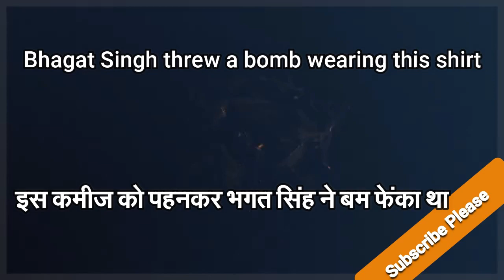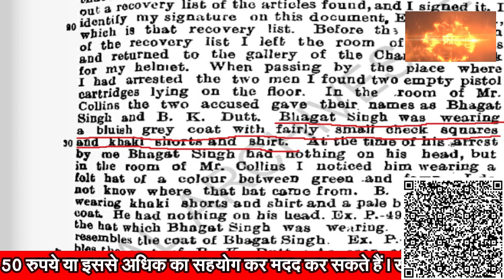यहां हैं Bhagat Singh के कपड़े और अन्य सामान | Indian Freedom Struggle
आप इस वीडियो में देख रहे हैं भगत सिंह की शर्ट। इसी शर्ट को पहनकर भगत सिंह ने बटुकेश्वर दत्त के साथ असेंबली एक्शन को अंजाम दिया था। हर देशभक्त हिंदुस्तानी के लिए भगत सिंह की यह निशानी दुनिया की सबसे पवित्रतम और दर्शनीय वस्तुओं में से एक है।

Please Support us to Continue this Campaign and Research -
Google pay or Paytm - 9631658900
A/C Detail -
SUDHIR
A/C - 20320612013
IFSC - SBIN0001662

Jis mahila ne Bhagat Singh ko bachane ko apni aur bachche ki jaan danw par laga di

- शुक्रिया